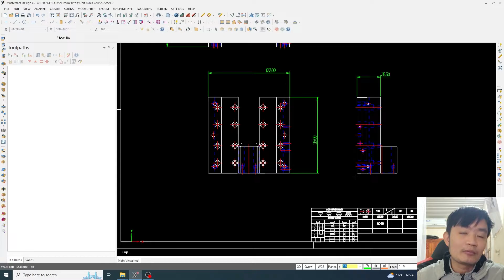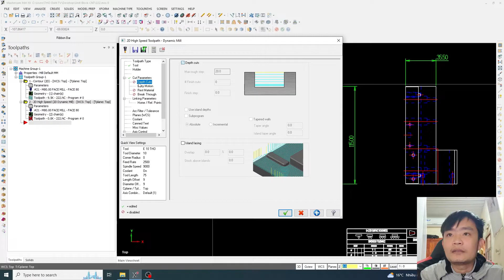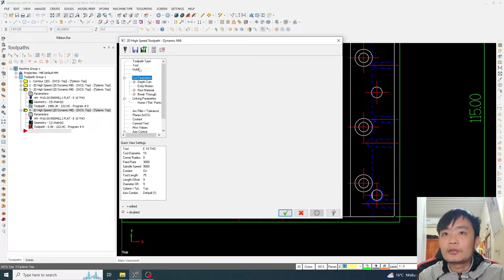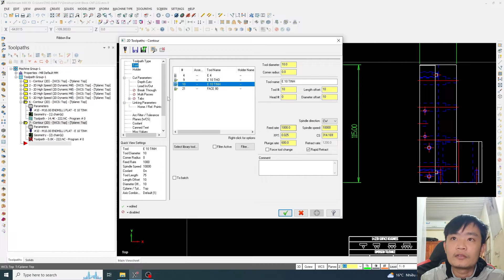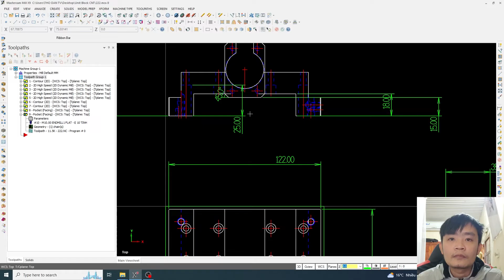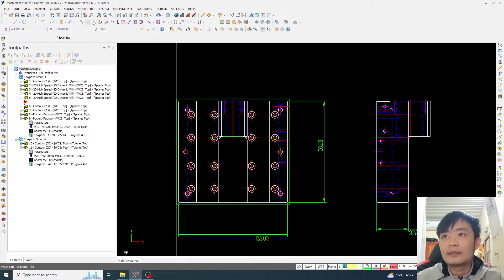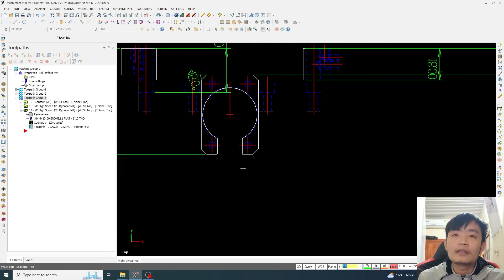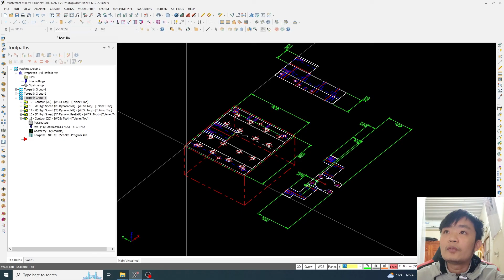Bài tập số 3 : Gia công 2D high speed nâng cao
Giới thiệu phần mềm Mastercam x9  và các thông số cài đặt ban đầu
hãy chia sẻ video rộng rãi để mọi người cùng xem nhé